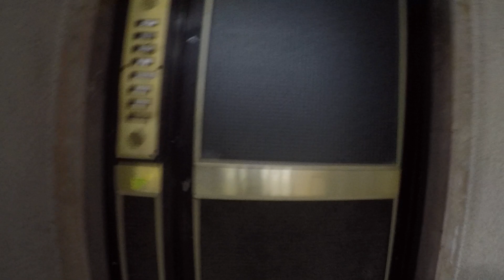Bit of biking in Tel Aviv - Dec 26 2018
Riding from bike shop to apartment after having fixed the med-speed leak on front tire.